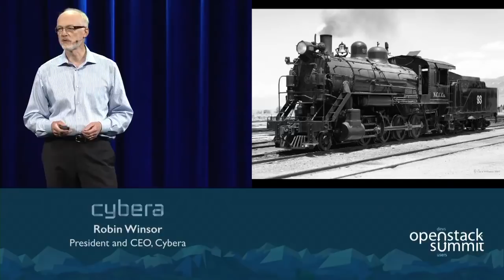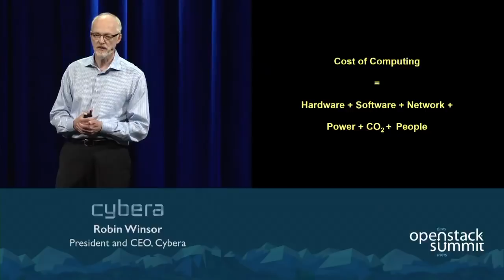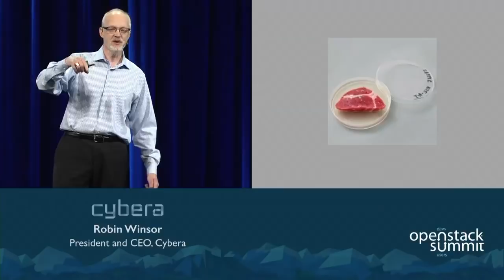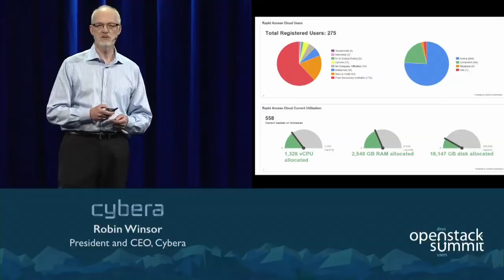Vancouver 2015 Keynotes: Cybera Spotlight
Cybera developers and offers publicly funded cyber-infrastructure to support research and innovation in Alberta, Canada. They were a very early OpenStack users (going back to the Cactus release!) and continue to be strong contributors in the comunity. In this spotlight session, Robin Winsor will share what Cybera has been able to acheive with OpenStack, and what's in store for the future.…Full session details